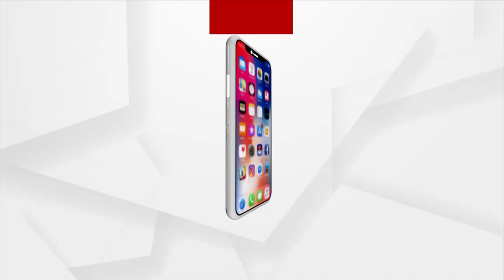ସାଉଥ ଆଫ୍ରିକାର ଉଚ୍ଚ ଶିକ୍ଷା ମନ୍ତ୍ରୀଙ୍କୁ ଭେଟିଲେ କେନ୍ଦ୍ରମନ୍ତ୍ରୀ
ଶିକ୍ଷା କ୍ଷେତ୍ରରେ ଭାରତ ଓ ସାଉଥ ଆଫ୍ରିକାର ଦ୍ୱିପାକ୍ଷିକ ସମ୍ପର୍କକୁ ସଶକ୍ତ କରିବା ପାଇଁ ଜଏଣ୍ଟ୍ ଓ୍ୱାର୍କିଂ ଗ୍ରୁପ ଗଠନ ହେବ । ଆଜି ସାଉଥ ଆଫ୍ରିକାର ଉଚ୍ଚ ଶିକ୍ଷା, ବିଜ୍ଞାନ ଓ ନବସୃଜନ ମନ୍ତ୍ରୀ ଡ. ବି ଇମାନ୍ୟୁଏଲ ବ୍ଲେଡ୍ ନିମାଣ୍ଡେଙ୍କ ସହ ଦ୍ୱିପାକ୍ଷିକ ବୈଠକରେ ଯୋଗ ଦେବା ପରେ କେନ୍ଦ୍ର ଶିକ୍ଷା, ଦକ୍ଷତା ବିକାଶ ଏବଂ ଉଦ୍ୟମିତା ମନ୍ତ୍ରୀ ଧର୍ମେନ୍ଦ୍ର ପ୍ରଧାନ ଏହି ସୂଚନା ଦେଇଛନ୍ତି ।